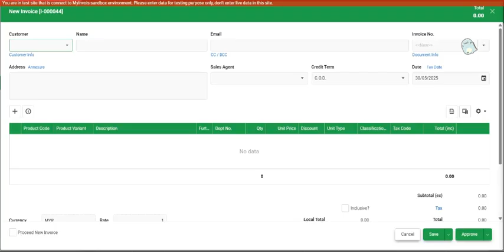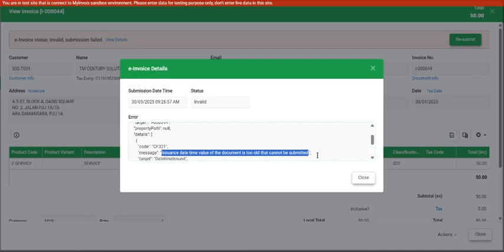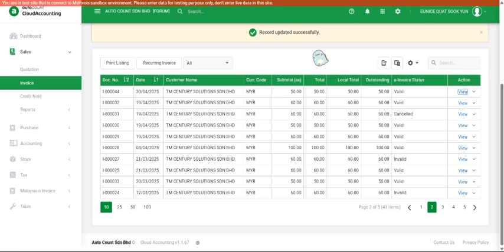24 How to Handle Backdated Invoice